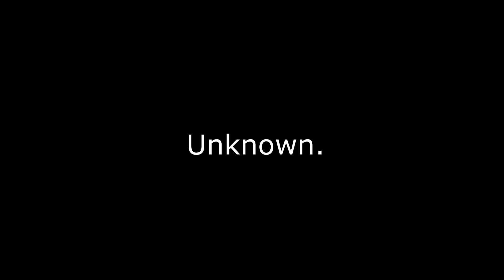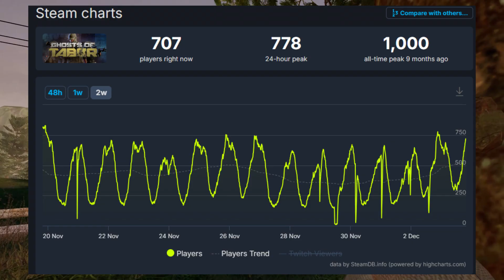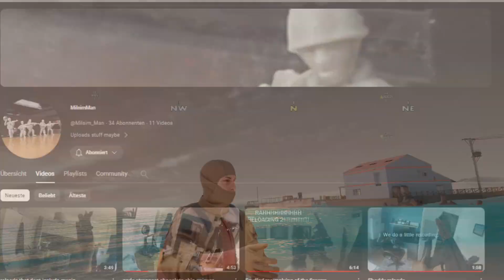How Ghosts Of Tabor Became The Most Popular VR Game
16 GB RAM
1920 x 1080, 144Hz